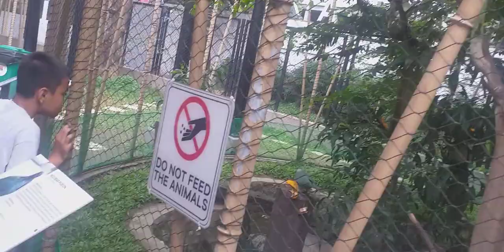injoy ang mga bata sulit din ang bayad dto sa manila